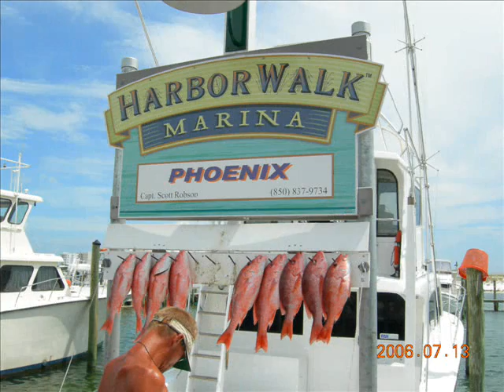Beach Music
Some pics from our vacation set to some drinkin music